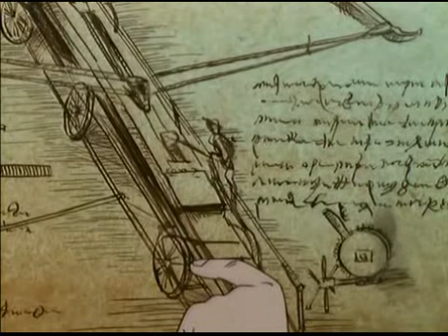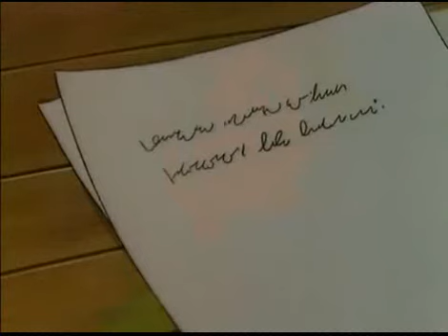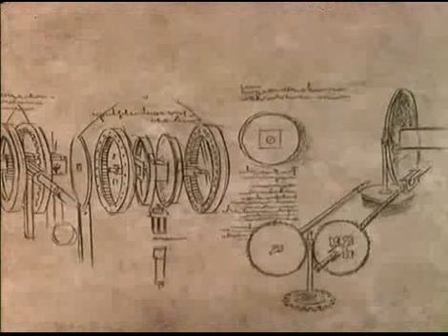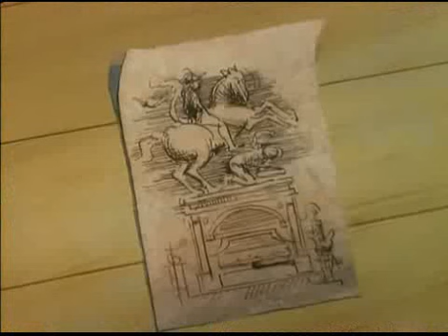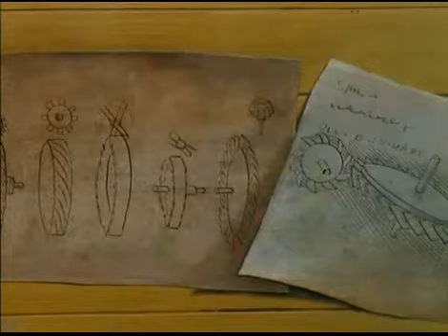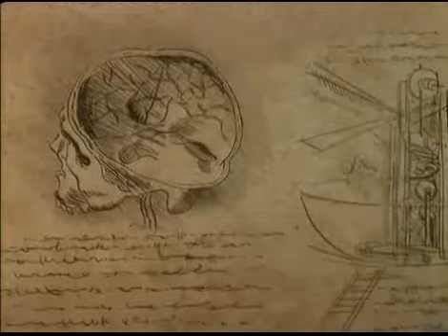Grandi Uomini Per Grandi Idee 07 Leonardo da Vinci